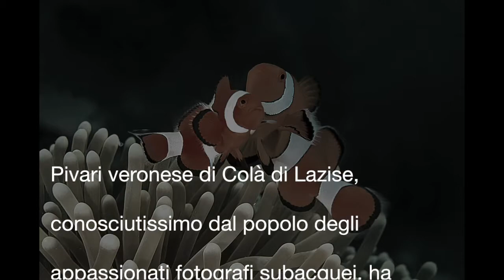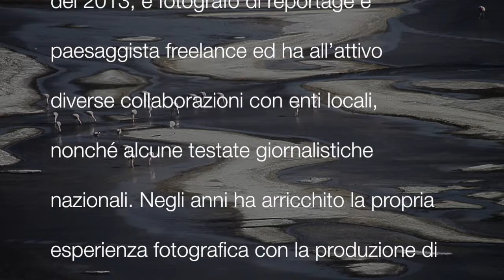IMMAGINÆ 2015 /// la rassegna di proiezioni fotografiche di gARTen - Correggio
Ecco il calendario delle proiezioni fotografiche:

12_06 IMMAGINA con Luciano Bovina
19_06 COM'E' PROFONDO IL MARE con Andrea Pivari
26_06 PAESE CHE VAI con Gigi Montali
03_07 10 BATTITI D'ALI fotoclub Colibrì di Modena